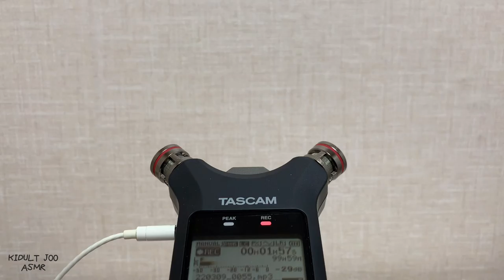짧은 귀청소 asmr No talking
안녕하세요 짧은 귀청소 영상 준비해봤어요
재밌게 들어주세요 고맙습니다

Hello, I prepared a short ear cleaning video.

0:00 머리 마사지 Head massage

1:05 솜털 귀청소 Fluffy ears

4:43 칫솔 Toothbrush